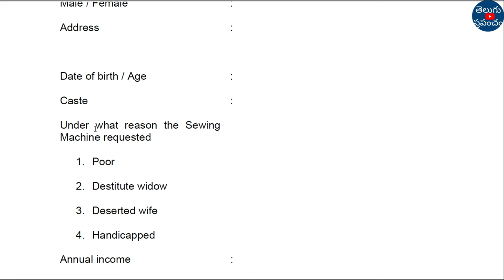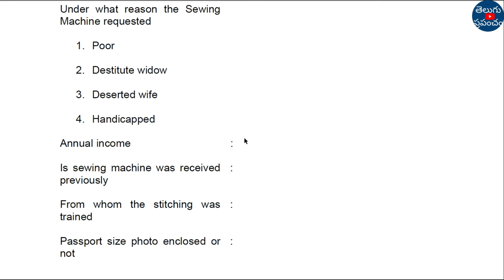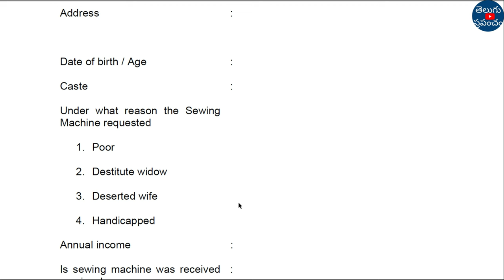FREE Sewing Machine Scheme Application 2024 Apply Process | Sewing Machine Scheme 2024 telugu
Hi, welcome to the Teluguprapancham YouTube Channel.FREE Sewing Machine Scheme Application 2024 | Sewing Machine Scheme 2024 telugu | sewing machine apply.